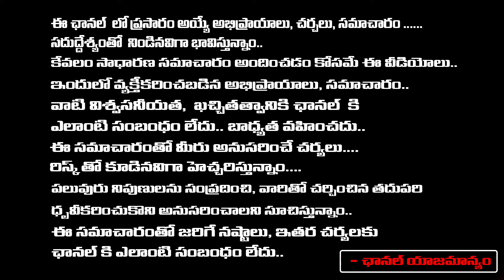Hero Venkatesh Election Campaign In Khammam | Raghuram Ramareddy | Daamu Balaji Diaries